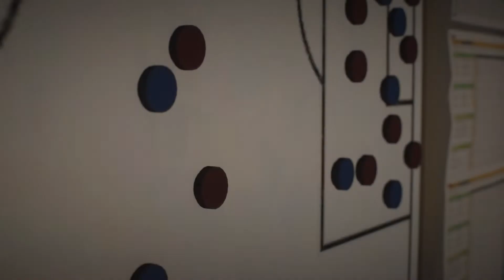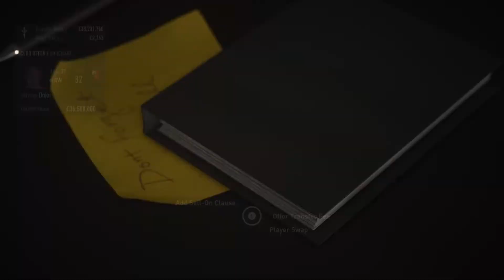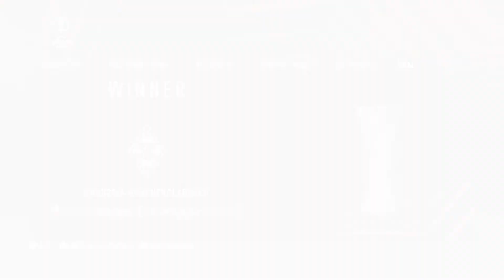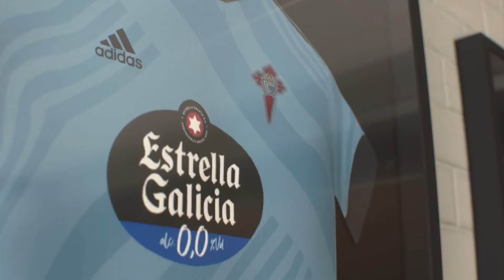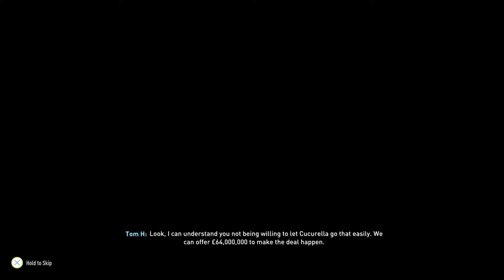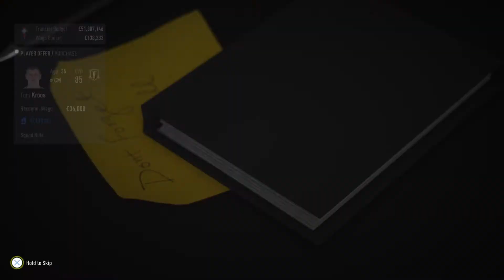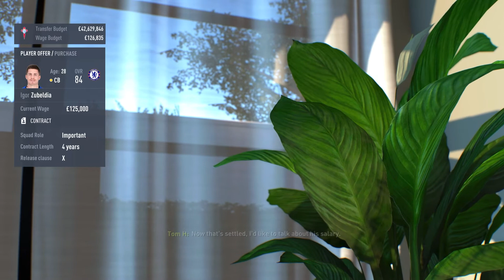CELTA VIGO REALISTIC REBUILD | THE 5 YEAR PLAN | FIFA 22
Celta Vigo are a bang average, mid table and somewhat mediocre outfit plying their trade in the Spanish First Division. As recently as 19/20 season they finished as low as 17th in La Liga and are now just floating around the mid table area of the league. In this Rebuild I will change the entire dynamic of this side and carry them up the league table, while qualifying for European football... Lets make Celta great again!!